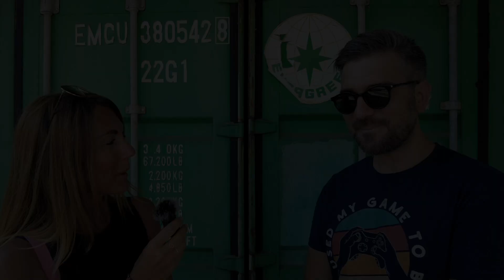Festival delle Culture 2021 - 2 luglio. Intervista a Boban Pesov fumettista